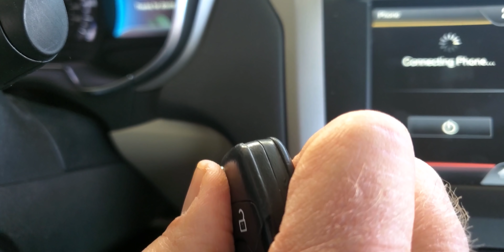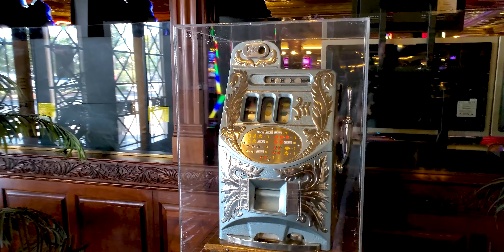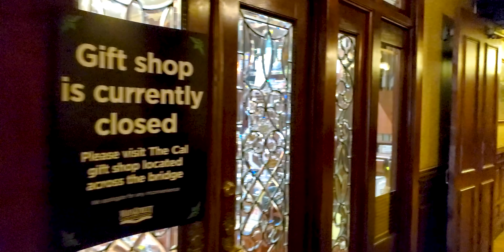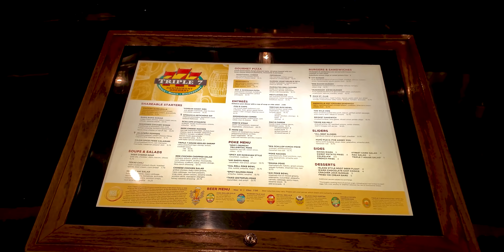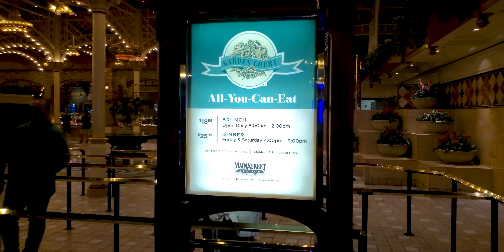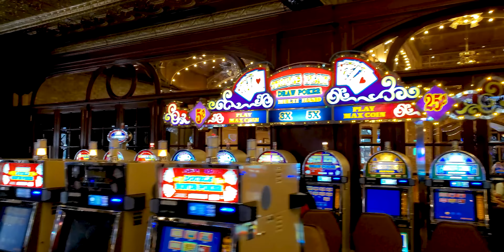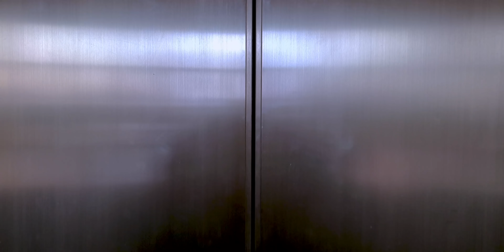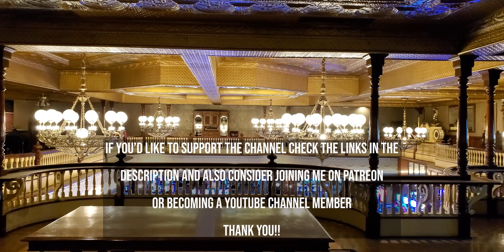MAIN STREET STATION CASINO LAS VEGAS WALKING TOUR in 4K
BEST MAIN STREET STATION CASINO LAS VEGAS STRIP WALKING TOUR in 4K

Booking a trip to Las Vegas? Considering a stay at Main Street Station Hotel and Casino in Downtown Las Vegas? Join me for a quick 15 minute walking tour of the amazing Main Street Station Hotel and Casino in Las Vegas in glorious 4K. This is one seriously unique Las Vegas casino property you'll definitely want book a stay at!

✅  Mailing Address
Bror Fredrik
6130 West Flamingo Rd
Suite 659